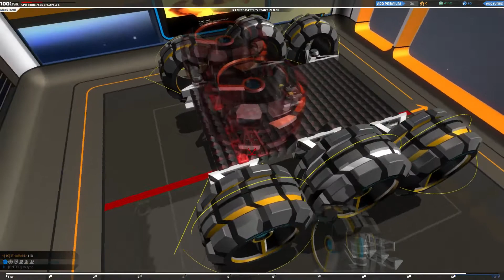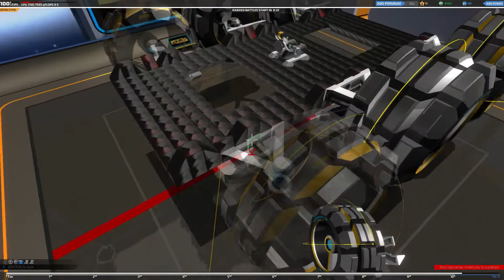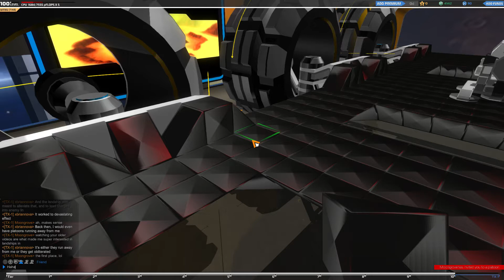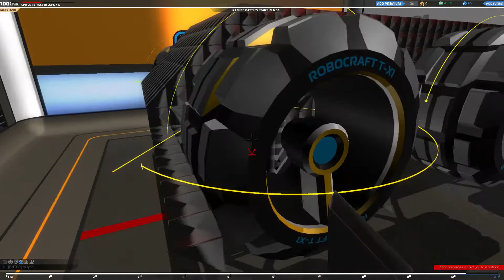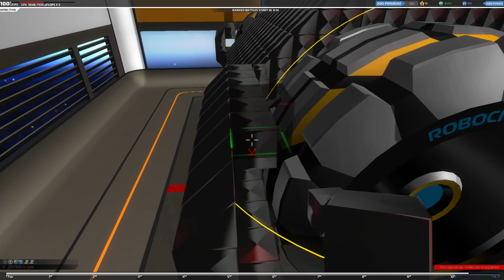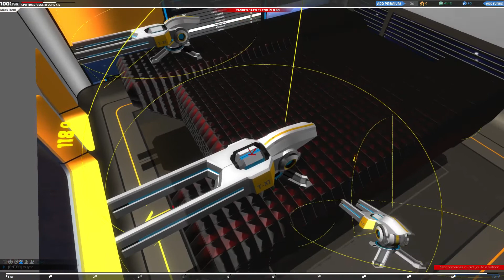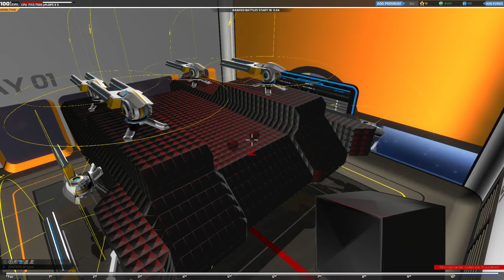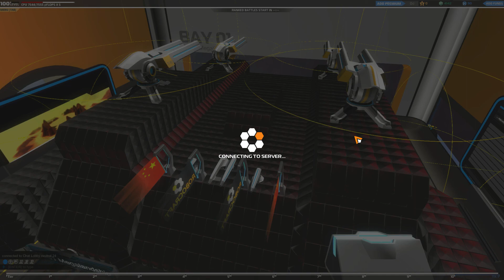SMLS1B Shih Huang Ti: The Assembly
The SMLS1B Shih Huang Ti is the very first Briannovan megalandship, utilising the same concepts of the landship but modified to the situation of the megabot. Arbitrarily, the cube count to qualify as a megalandship has been set to 4000 cubes and above.

As with the landship, the megalandship is a kind of megabot that is oriented towards endurance, armour and survival. It will outlive most bots, but a key weakness is that it is difficult to repair. It is best used at medium to long range to avoid disarmament.